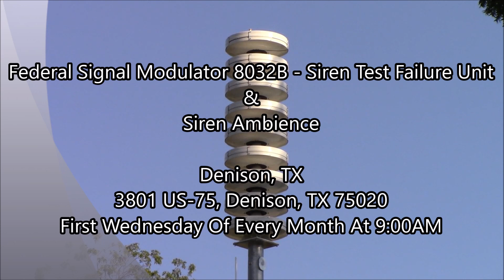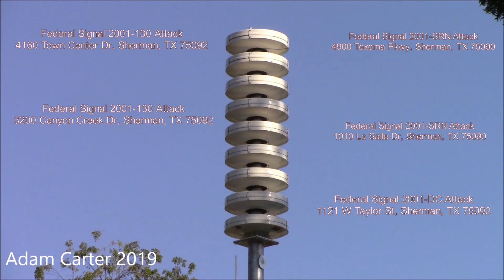Federal Signal Modulator 8032B | Failure Unit & Siren Ambience | Denison, TX (Siren Test) 9/4/19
Well this was my first video, Probably this wasn't connected to this yet but you will hear the ambiences tho

The Modulator 3012 At Grayson College

1:35 Alert Signal
2:07 Westminster Chime Signal

All 2001's Attack Signals

Technical info:
Cameras: Canon VIXIA HF R800 (main video)
Testing: 9:00 AM On The First Wednesday Of Every Month